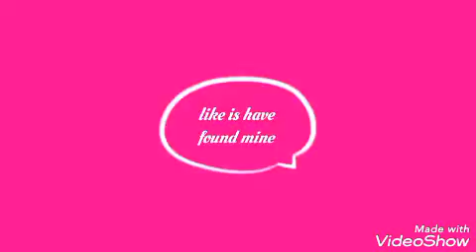Happy Valentine's Day!!💗💗💗